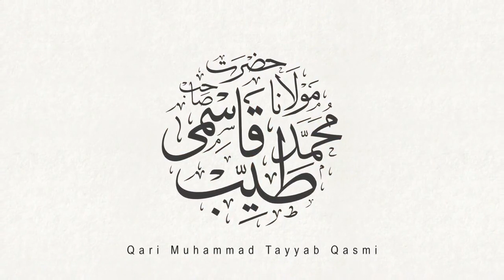حضرت عبیدہ بن جراحؓ کے سامنے جب خوبصورت لڑکیاں پیش کی گئی؟ || مولانا قاری محمد علی طیب قاسمی صاحب